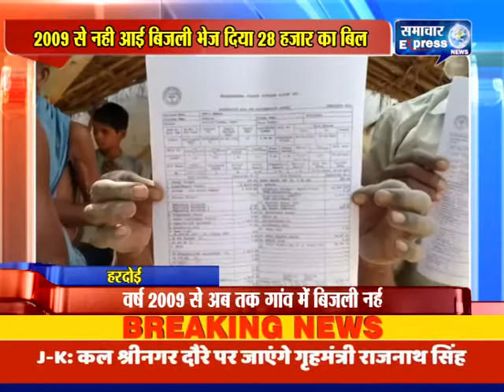हरदोई में 2009 से नही आई बिजली भेज दिया 28 हजार का बिल